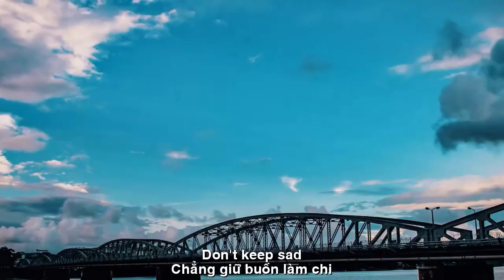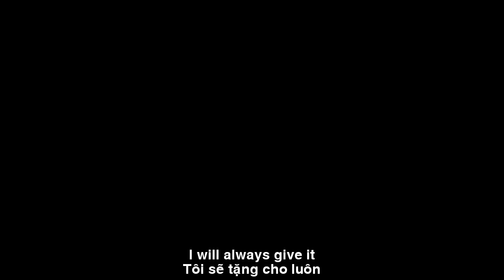[FULL HD]AI MUA NỖI BUỒN TÔI||THANH MINH CAO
TÁC PHẨM:AI MUA NỖI BUỒN TÔI
AI MUA NỖI BUỒN TÔI
Có ai mua nỗi buồn
Hãy đến mua dùm tôi
Tôi bán lại cho đấy
Mà chẳng lấy tiền đâu
Ai mua hãy mau mau
Đến bên cùng tôi nhé
Tôi muốn được chia sẻ
Chẳng giữ buồn làm chi
Ai ơi hãy mua đi
Mua giúp tôi nỗi buồn
Rồi tôi tặng cho luôn
Một nụ cười đầm ấm
Nhưng buồn tôi lạ lắm
Không khóc mà nhoè mi
Có ai nhận không nhỉ
Tôi sẽ tặng cho luôn
Tg : Thanh Minh
ENGLISH TRANSLATION
WHO BUYS SAD ME
Who buys sadness?
Come buy for me
I'll sell it back
But no money
Whoever buys it, hurry up
Come with me
I want to share
Don't keep sad
Hey, please buy it
Buy help me sadness
Then I give it away
A warm smile
But I'm so sad
Don't cry but smudge
Has anyone received it?
I will always give it